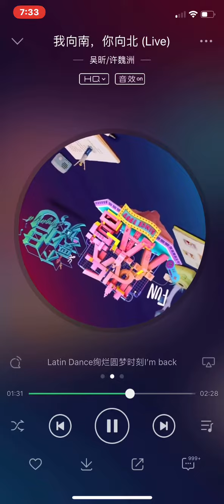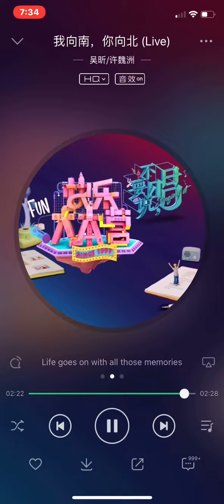我向南，你向北 (Live) - 吴昕/许魏洲